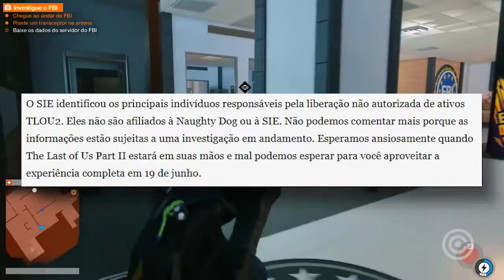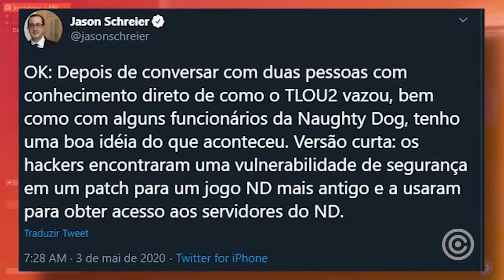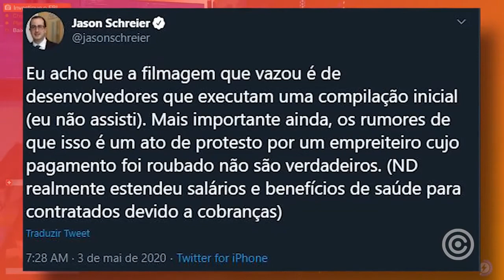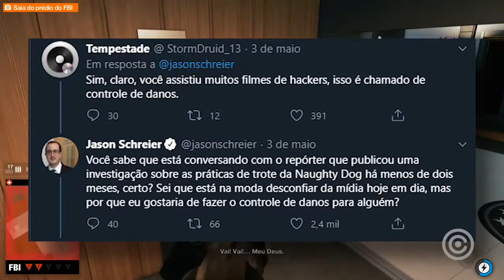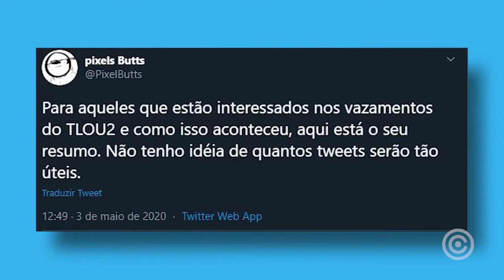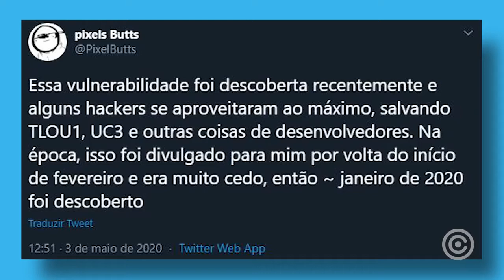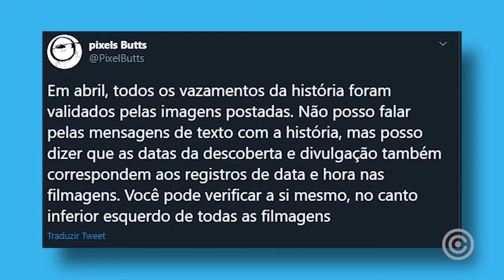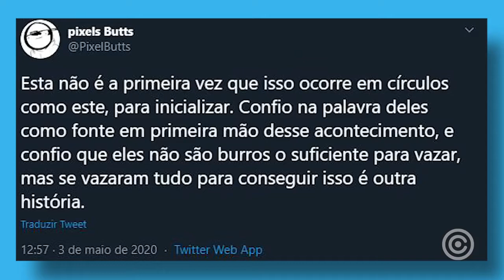A VERDADE dos SPOILERS de The Last of Us 2 Revelada